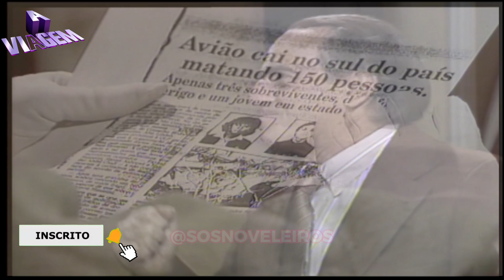DINÁ DIZ A ESTELA QUE NÃO CONSEGUE TIRAR OTÁVIO DA CABEÇA - CHAMADA "A VIAGEM"| RESUMO DO CAP 73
DINÁ DIZ A ESTELA QUE NÃO CONSEGUE TIRAR OTÁVIO DA CABEÇA - CHAMADA "A VIAGEM"| RESUMO DO CAPÍTULO  73. ( 15/07/2024 )

RESUMO DO CAPÍTULO

Capítulo 073 – segunda, 15 de julho
Téo (Mauricio Mattar) e Lisa (Andrea Beltrão) ficam apavorados com o incidente. Ela estranha quando o namorado diz frases de Alexandre (Guilherme Fontes). Guiomar (Laura Cardoso) é internada para fazer uma cirurgia de apêndice. Diná (Christiane Torloni) diz a Estela (Lucinha Lins) que não consegue tirar Otávio (Antonio Fagundes) da cabeça. Tibério (Ary Fontoura) mostra ao Mascarado (Breno Moroni) reportagens antigas sobre o acidente dos pais dele. Ele fica nervoso. Otávio liga para a fazenda para falar com Diná. Alberto (Claudio Cavalcanti), em conversa com Raul (Miguel Falabella), diz que tudo pode ser uma vingança de Alexandre. Raul não acredita.

xxxxxxxxxxx

Peço que deixe seu like, seu comentário ( com sugestões de músicas, vídeos, histórias, trechos) porque ajuda e muito na criação de conteúdo do canal e não esqueça de se inscrever e ativar o sininho para não perder as notificações de vídeos do nosso canal. Vamos juntos atingir a meta de dez  mil inscritos até o final do ano, Sos Noveleiros?? Conto com a ajuda de vocês!! 💞